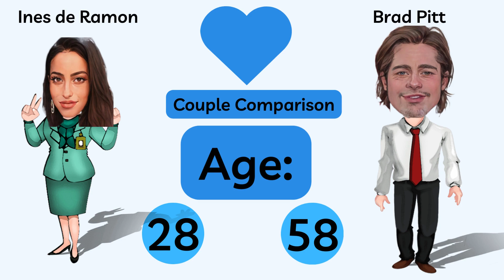Brad Pitt's Secret Girlfriend Revealed: Who Is Ines de Ramon?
Today, we're talking about the latest relationship update between Ines de Ramon and Hollywood heartthrob Brad Pitt. The couple has been dating since November 2022, and we can't wait to spill all the juicy details about this new romance. Ines is a sales professional from New Jersey, and is best known for her past relationships with Paul Wesley and now Brad Pitt. Meanwhile, Brad is a Hollywood icon with an impressive filmography under his belt. As always, we're keeping you up to date with the latest relationship news on WhosDatedWho channel. Tune in for more celebrity scoop!